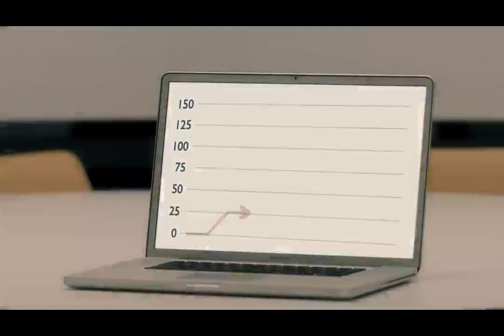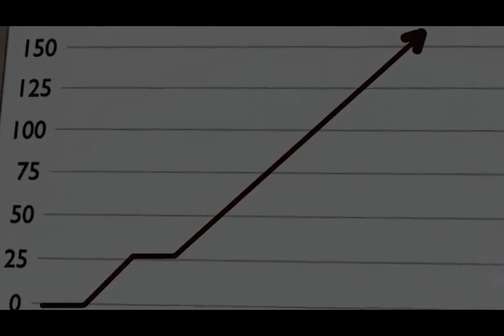Anahtar Sensin – Koç Holding 2012 Üst Düzey Yönetici Toplantısı Konsept Filmi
KoçHolding ’in en üst düzey çalışanlarını ağırladığı senelik Üst Düzey Yöneticiler Toplantısı, 2012’de 26. defa gerçekleşti. Toplantı için hazırladığımız ve bizzat MustafaKoç tarafından seslendirilen konsept filminde Koç Topluluğu çalışanları kamera karşısına geçti.